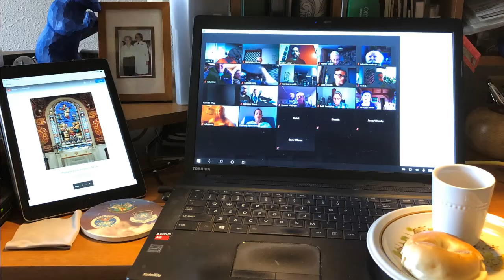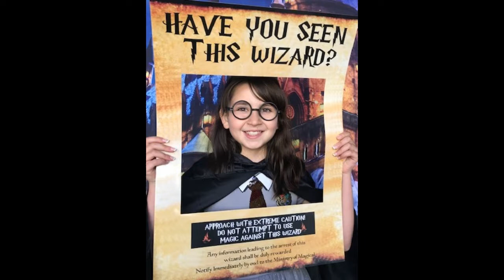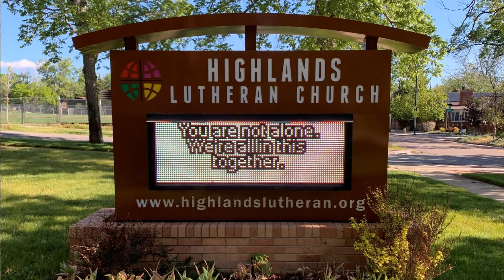Every Time I Feel The Spirit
Song arranged for 3 octave bell choir by Matt Johnson (ASCAP), 2014.
Performed by Brandon and Emily Stover.
Featuring quarantine and social distancing photos from members of Highlands Lutheran Church in Denver, CO.